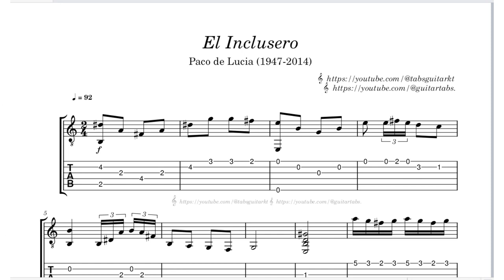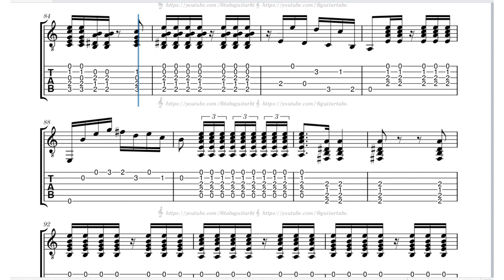El Inclusero | Paco de Lucía (1947 -2014) | TAB